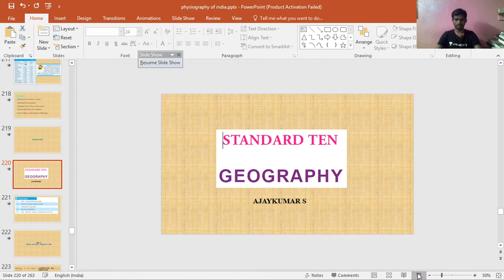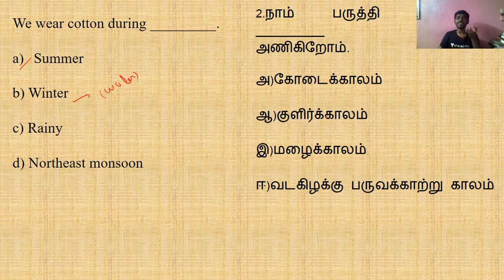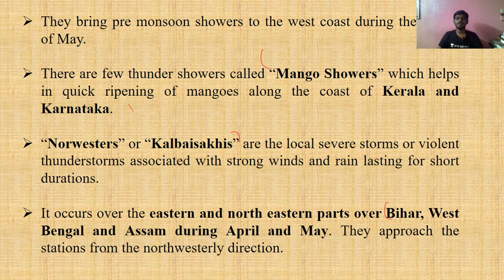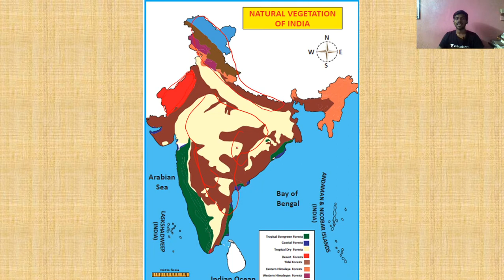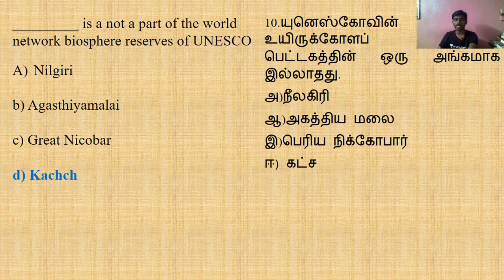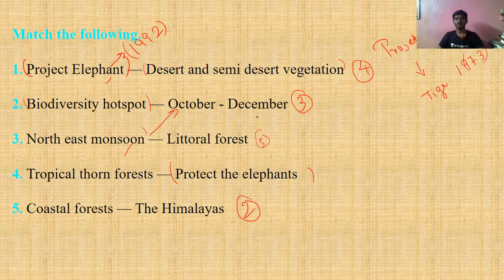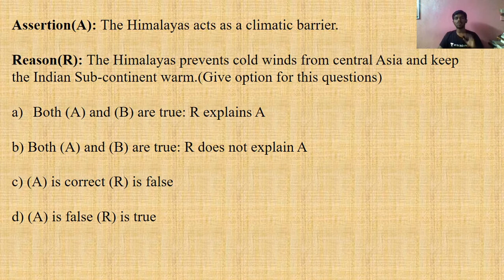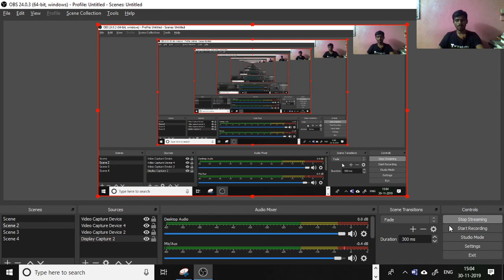Geography MCQ's Part 2 | TNPSC | Ajay Kumar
In this session we will see 10 the geography book back MCQs.

Unacademy Plus Subscription Benefits:
1. Learn from your favorite teacher
2. Dedicated DOUBT sessions
3. One Subscription, Unlimited Access
4. Real-time interaction with Teachers
5. You can ask doubts in the live class
6. Download the videos & watch offline